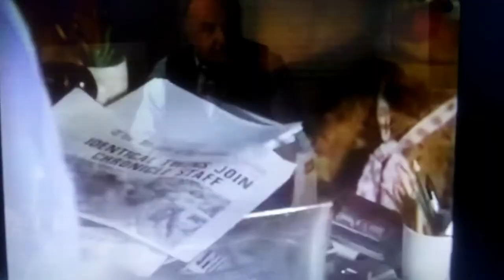The Commuter is calling all students!